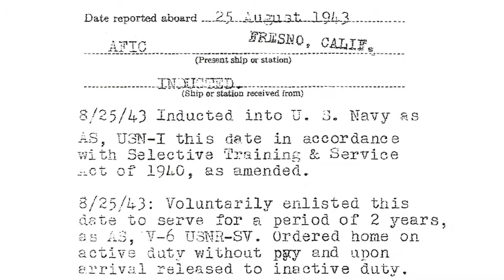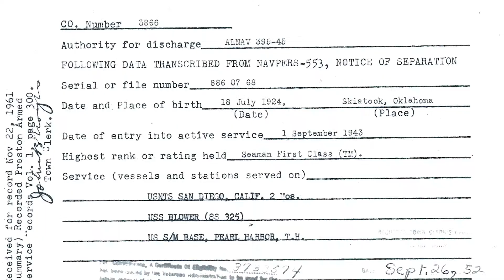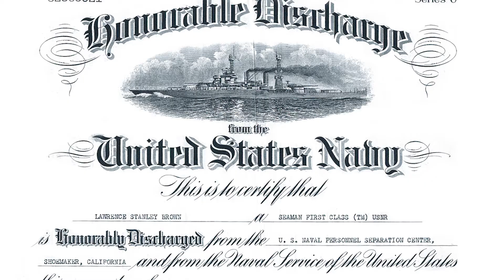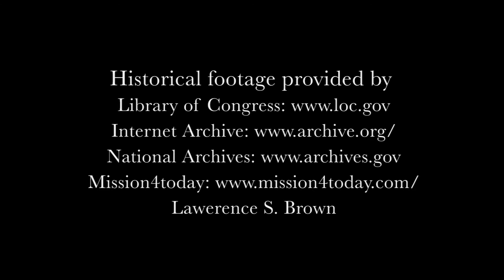Veterans Remember - Lawrence Brown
Lawrence S. Brown shares his World War II experience serving on a Balao-class submarine in the U.S. Navy as a Seaman First Class Torpedoman.